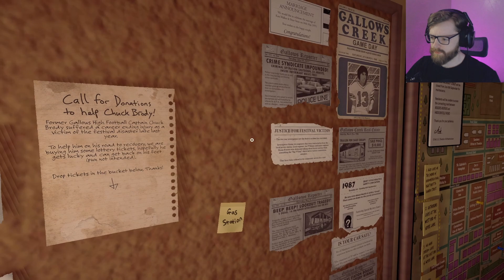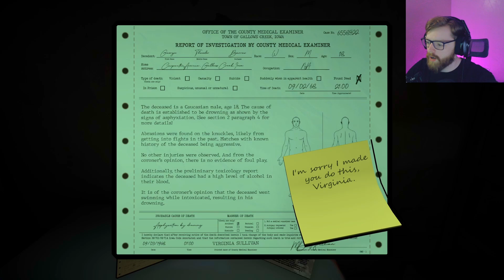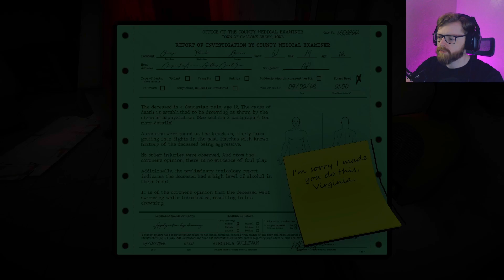Why are ALL the Secrets HERE?! | Episode 5 | Killer Frequency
Why is it they had to put all these secrets in the basement!?!?! Why is Peggy sending me out to do her bidding while there is a KILLER afoot?!?! THIS IS ALL NUTS!!
PC Parts
- NZXT H510 Case
- Asus B450 F Gaming Motherboard
- G.Skill TridentZ RGB Series 32GB (2 x 16GB) DDR4 3200Mhz
- XFX RX 5500 XT Thicc II Pro 8GB
- x1 Seagate BarraCuda 2TB
- x1 Seagate BarraCuda 4TB
-x1 WD Black SN750 250GB NVMe
- NZXT C850 PSU

Hope you enjoy the video, let me know if you did by clicking the like button!! Your support is greatly appreciated!!
If you're feeling generous (NOT REQUIRED OR NEEDED BUT APPRECIATED)
this is a link to where you can donate to the stream. All proceeds will go to making the stream and content better here on the channel.